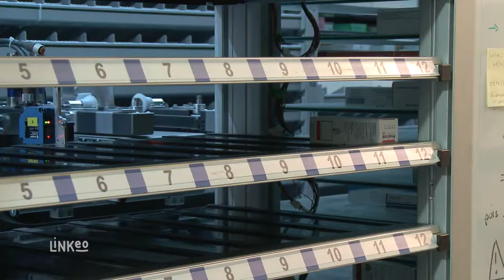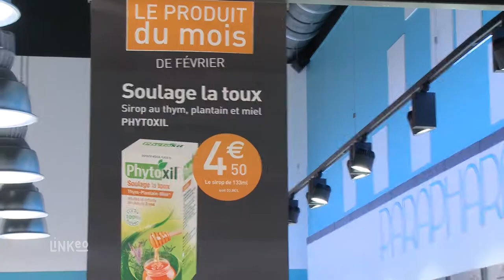Pharmacie, parapharmacie, orthopédie à Bastia : PHARMACIE DOMINICI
Bienvenue à la Pharmacie Dominici située à Bastia dans le Centre Commercial Leclerc de la RN193. Entreprise familiale depuis 40 ans, c’est une équipe de professionnels qui vous accueille et vous apporte des conseils personnalisés et adaptés à vos besoins.

La modernité de nos locaux, due en partie à l’automatisme de la distribution des médicaments, vous assure une rapidité de service pour un temps d’attente minimum.

Nous vous proposons une parapharmacie complète en produits cosmétiques, produits de dermatologie, produits capillaires, hygiène intime et puériculture. Pensez à demander notre carte de fidélité.

Nous disposons d'une salle privée pour l’orthopédie afin de vous assurer une plus grande confidentialité. Vous y trouverez une large gamme de produits dont un grand choix de bas de contention.

Nous appartenons au groupement Leader Santé, qui nous permet de vous proposer des prix concurrentiels sur la parapharmacie avec en plus des promotions toute l’année. Demandez le flyer du mois.

La pharmacie Dominici est ouverte 6 jours sur 7 de 8h30 à 20h00 et est équipée d'un accès handicapé, alors n'hésitez pas à venir nous consulter. A bientôt.